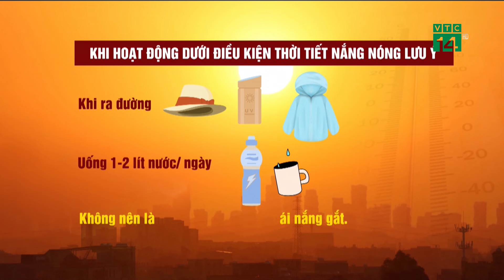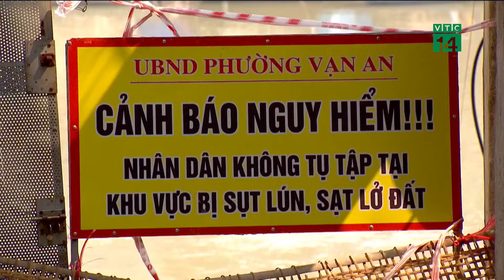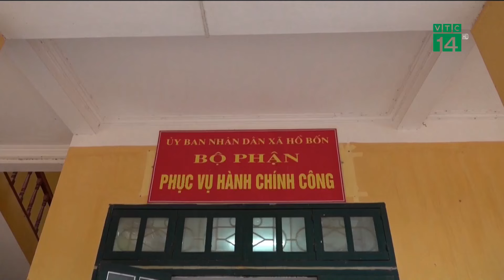Người dân Hà Giang chạy lụt lần thứ 3| VTC14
VTC14 | Từ tối qua đến sáng nay 10/7, nhiều huyện của tỉnh Hà Giang liên tục hứng mưa lớn. Nước lũ dâng cao đã cô lập nhiều bản làng và gây xói lở đường sá.Thông tin từ Cục Quản lý đê điều và Phòng, chống thiên tai, Bộ Nông nghiệp và Phát triển nông thôn, từ 19 giờ ngày 9/7 đến 10 giờ 10/7 trên địa bàn tỉnh Hà Giang có mưa to, cục bộ có nơi mưa rất to. Một số trạm mưa lớn như xã Tân Lập (huyện Bắc Quang) 507 mm, lượng mưa lớn nhất từ đầu năm; xã Xuân Minh (huyện Quang Bình) gần 305 mm; xã Thông Nguyên (huyện Hoàng Su Phì) 200 mm.Mưa lớn đã gây ra nhiều thiệt hại cho các địa phương. Chính quyền đã di dời khẩn cấp 5 nhà, ảnh hưởng do sạt lở đất 2 nhà. Về giao thông, sạt lở các tuyến quốc lộ 34, tỉnh lộ 177, tuyến đường liên thôn tại huyện Bắc Quang, Hoàng Su Phì, Bắc Mê, Quang Bình. Đường liên thôn vào 8 thôn với hơn 520 hộ, gần 2.600 dân của xã Tân Lập (huyện Bắc Quang) cũng xuất hiện hàng chục điểm sạt lở lớn nhỏ, nhiều đoạn nước chảy thành suối. Sau khi thiên tai xảy ra, các huyện, xã đã huy động lực lượng tại chỗ hỗ trợ khắc phục hậu quả, phân luồng giao thông, canh gác vị trí nguy hiểm.